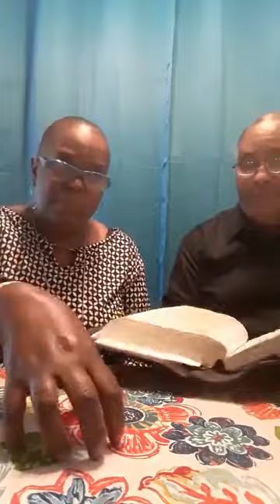A Conversation about Fathers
The Garden of Peace Worship Center Sunday Morning Service
June 21, 2020 Fathers Day